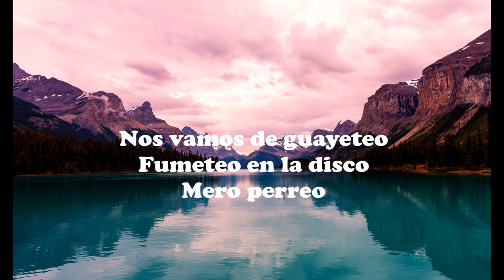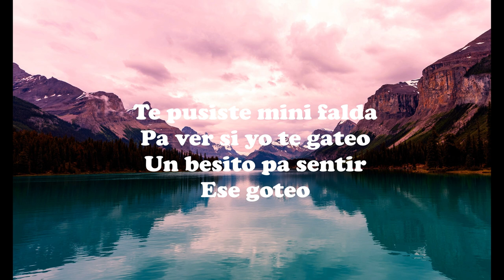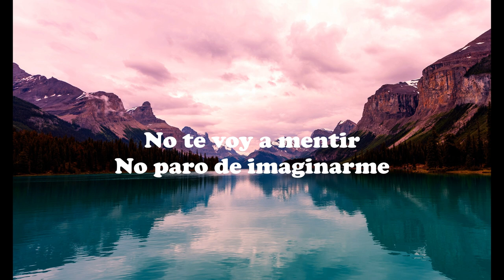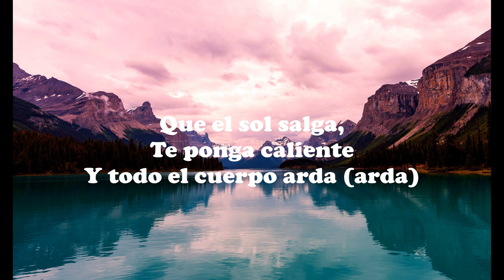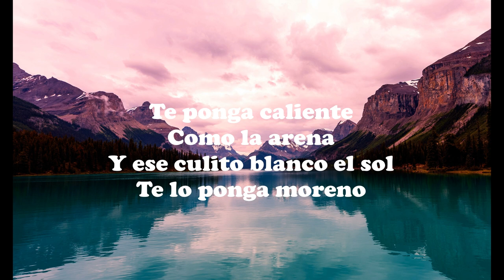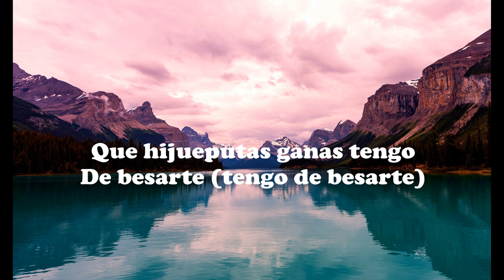QLONA Lyrical - Karol G and Peso Pluma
Alone
Solita

You are provoking me,
Estás provocándome,

Even if you do it unintentionally,

I already asked for you
Ya por tí pregunté

And more than a month ago

You left yourself with that fool
What a son of a bitch desire I have

To kiss you,
De besarte,

I saw you in a photo and I imagined you

Unclothed
Sin ropa

I would lie to you if I'm not crazy

Por verte,

With that little jean like

To kiss you,
De besarte,

Unclothed
Sin ropa

For giving you,
Por darte,

Te ves de culona
We're going to party,

I smoke at the disco

grouper perreo
Mero perreo

You wore a mini skirt,

To see if I can catch you,

That drip,
Ese goteo,

And turn on the camera

Your ass in a thong

put me on my back until

And the whole body burns (burns)
Y todo el cuerpo arda (arda)
make you hot,

And that little white ass the sun

I make it brown for you

Mojaita'
Mojaita'

To kiss you,
De besarte,

Unclothed
Sin ropa

For giving you,
Por darte,

To kiss you,
De besarte,

Unclothed
Sin ropa

Por verte,

Alone
Solita

Diablo que mamacita
Estás provocándome,

To kiss you (I have to kiss you)

To see you (to see you)